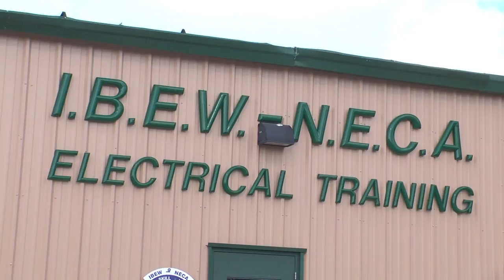MN2020: Southeast Energy Tour